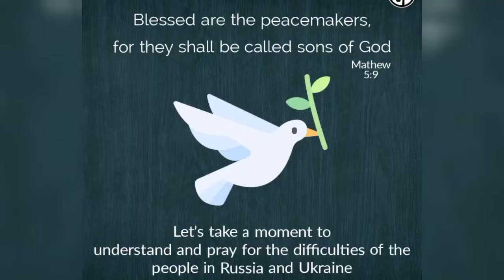ഉക്രൈനിൽ സമാധാനം പുലരുവാൻ വേണ്ടി നമുക്ക് പ്രാർത്ഥിക്കാം 🙏